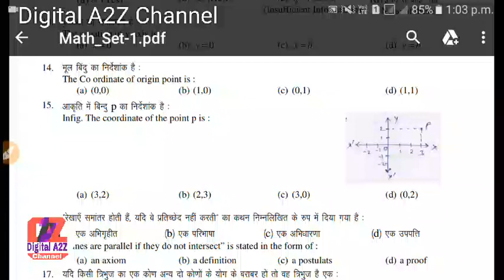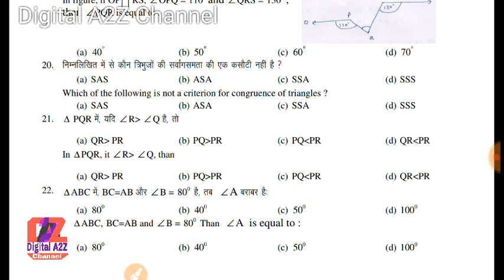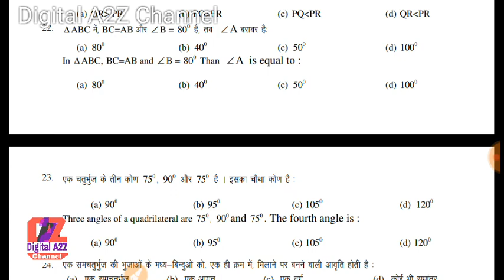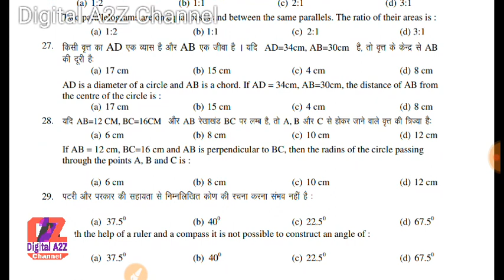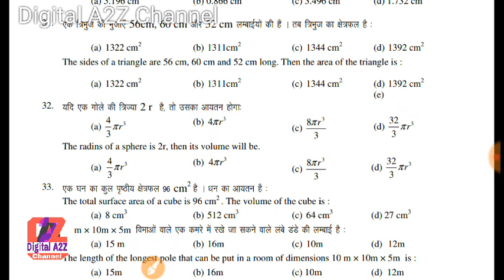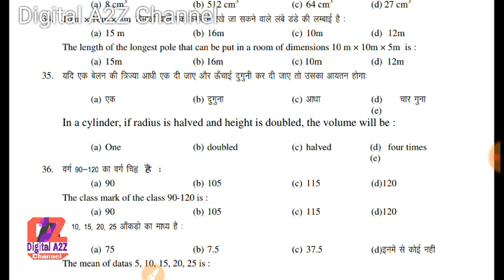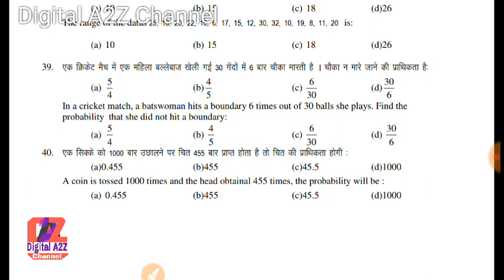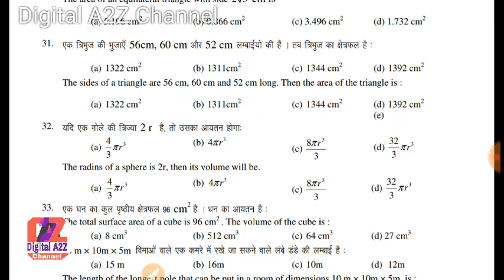Class IX Mathematics Blue Print |Model Set For 2020 | New Pattern |By Digital A2Z Chanel 2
JHARKHAND ACADEMY COUNCIL,RANCHI

Class X(10)
Important question For 2020

यदि आप इस विडियो का PDF चाहिए तो what's app group में जुड़िए

आगे Share करें!आगे Share करें!आगे Share करें!आगे Share करें!आगे Share करें

JAC BOARD 10th Math Importan Question 2020|  Gues question Class 10th For 2020 | By Digital A2Z Chanel

Math
class 10

Chemistry (रसायन ):-.

Class VIII
Rs:-30/-
Class IX
Rs:-40/-
Class X
Rs:-50/-
ClassXI(Science,Arts,Commrs)
Rs:-60/-
ClassXII(Science,Arts,Commrs)
Rs:-60/-

Payment
Name of Account holder:-WASIM AKRAM
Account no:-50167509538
IFC CODE:-ALLA0212069
Bank name:-ALLAHABAD BANK
Branch  name :-Pakur

And Send receiving photo
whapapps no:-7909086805